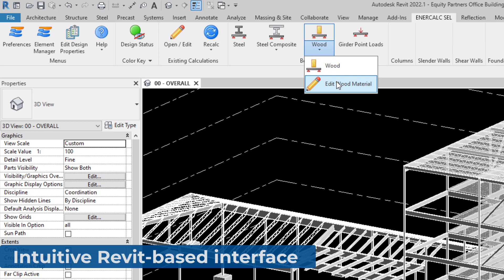Intuitive Revit-based interface